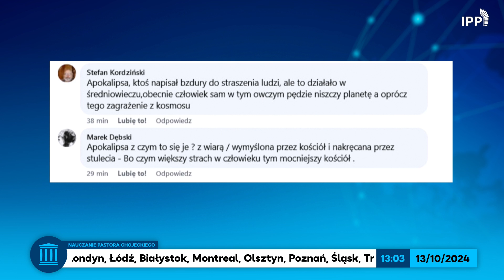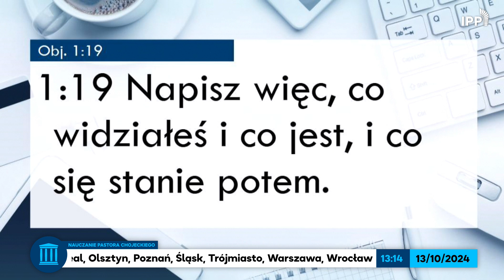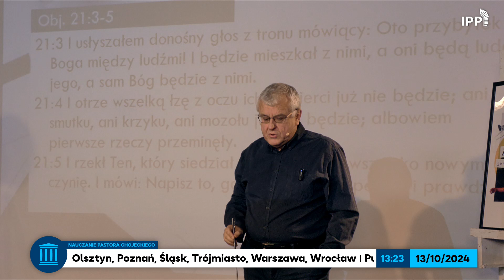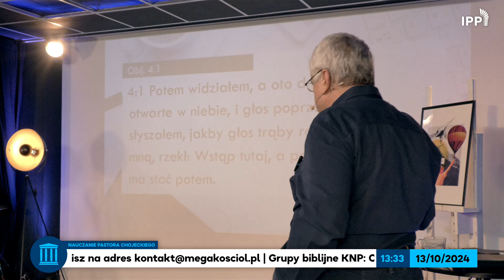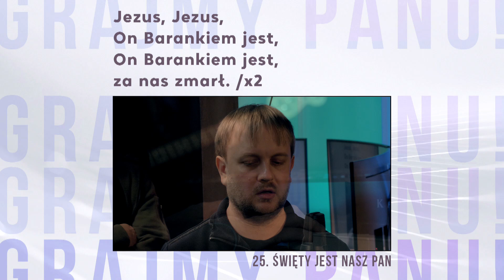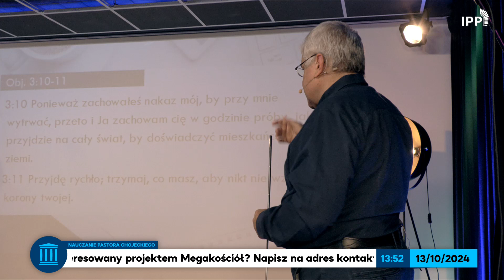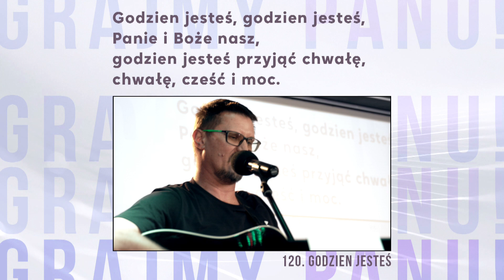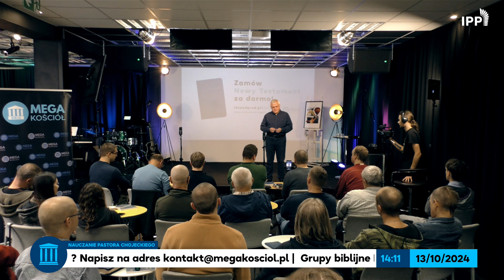Apokalipsa: Z czym to się je? | Pastor Paweł Chojecki, Nauczanie, 2024-10-13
Apokalipsa uważana jest za najbardziej niezrozumiałą księgę Biblii.
Czym zasłużyła sobie na taką opinię?
Co zrobić, byś częściej do niej sięgał i rozumiał?
Jak rozumieć?
Jak czytać?